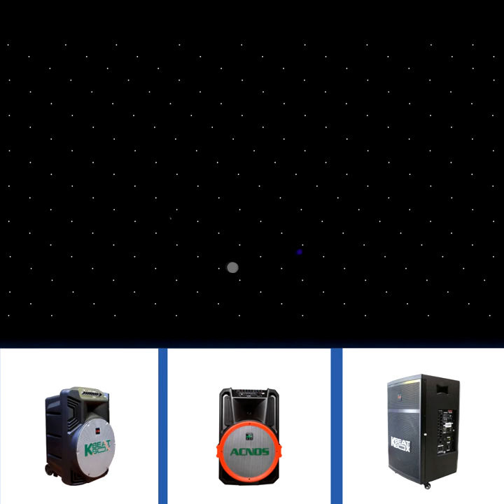Lỗi Thường Gặp Của Loa Kéo - Sửa Lỗi Loa Kẹo Kéo Không Kết Nối Bluetooth - Vidia 0902699186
Lỗi Thường Gặp Của Loa Kéo - Sửa Lỗi Loa Kẹo Kéo Không Kết Nối Bluetooth
Loa kéo hay loa kẹo kéo là thiết bị được ưa chuộng trong thời gian gần đây, tuy nhiên chúng ta hay gặp những lỗi thường gặp của loa kéo mà lỗi loa kẹo kéo không kết nối bluetooth là một ví dụ.
Kĩ thuật viên của Vidia sẽ hướng dẫn cho chúng ta cách sửa lỗi loa kẹo kéo không kết nối bluetooth, một trong những lỗi thường gặp của loa kéo, loa kẹo kéo.

- Đt tư vấn: 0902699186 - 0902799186
-- Nhantin.vidia.vn